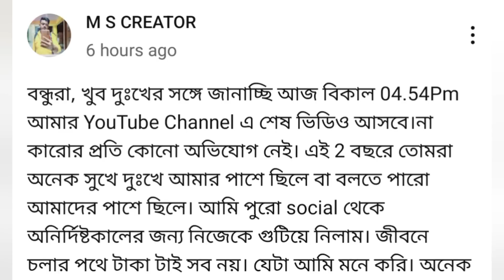সোমনাথ দা কেন YouTube ছেড়ে দিলো😨😱!! MS Creator Controversy !! MS Creator || MS Family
Hi ; This is "Inside Rakhi's World" Vlogs Channel. Basically focused on Vlogs videos, Lifestyle, Travel Vlogs, Funny videos, everything about me and many interesting things that happen in our daily life etc.
Today's Video is about MS Creator controversy and Why did Somnath leave YouTube.
"Inside Rakhi's World" delivers all Youtube videos.
MS creator exposed
Ms creator controversy
Why did Somnath leave YouTube?
MS family exposed
MS Family Mondira controversy
MS Family divorce
MS Creator divorce
Mandira & Somnath vlog video
Mondira Somnath Divorce
MS Family Mondira Somnath Divorce
MS Family Mondira Somnath controversy
MS Family Controversy
MS Creator controversy
MS Creator
ms family mondira exposed
Sadhan Sathi
My simple lifestyle
MS Family
AP Vlog
Creation of mou
Youtube monthly income
youtube income in 2023

Note: This video is based on internet research and it may differ